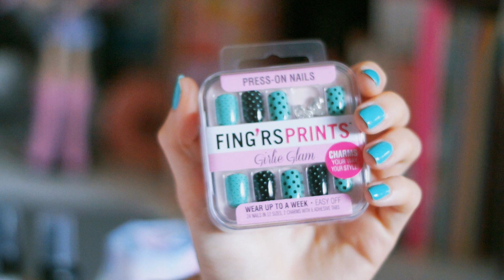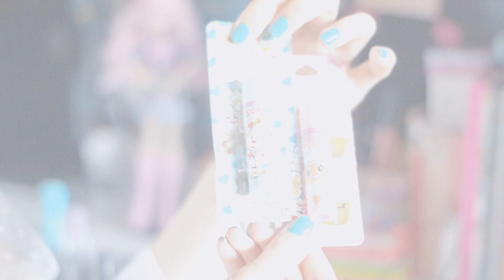MY HAUL/ МОИ ПОКУПКИ В ГЕРМАНИИ